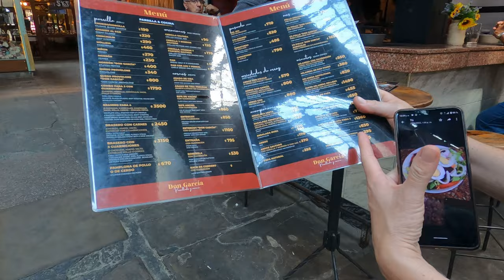🇺🇾【4K 60fps】 WALK - MONTEVIDEO - walking Tour Mercado del Puerto Video Documentary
A great way to experience Uruguay’s cuisine is by visiting some of its food markets, which are not only beautiful but also a perfect option for satisfying every whim with numerous dishes to choose from. These are the top indoor and outdoor food markets to visit in Montevideo, Uruguay

En la actualidad no funciona como mercado, sino que en su interior y cercanías se han instalado numerosos restaurantes, que sirven, entre otras especialidades, el asado uruguayo de carne vacuna, convirtiéndose así en punto obligado de la visita a de Montevideo.

Bajo su estructura metálica se mezclan olores y colores diversos, mientras que artesanos, músicos y pintores interactúan con la gente que llega a comer, a comprar o a curiosear simplemente. El sábado, día que coincide con el promocionado Paseo Cultural de la Ciudad Vieja, es una jornada animada por músicos, cantantes y dibujantes. Numeroso público se esparce, tanto dentro del Mercado, como en la calle Peatonal Pérez Castellanos, la Peatonal Sarandí y en la plazoleta de La Proa, donde por lo general se ubica una feria de artesanías, souvenirs y antigüedades. También desde 2014 se encuentra el Mercado de los Artesanos, paseo ineludible, de artesanía uruguaya hecha por uruguayos, lo cual hace más atractivo su visita a estos mercados.